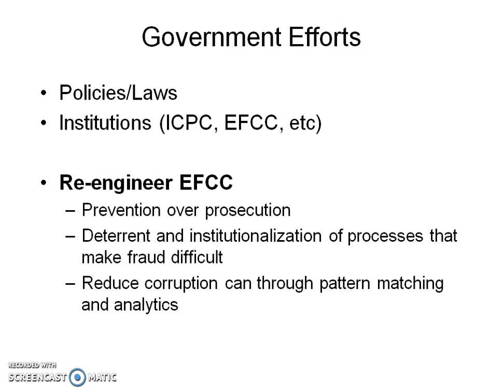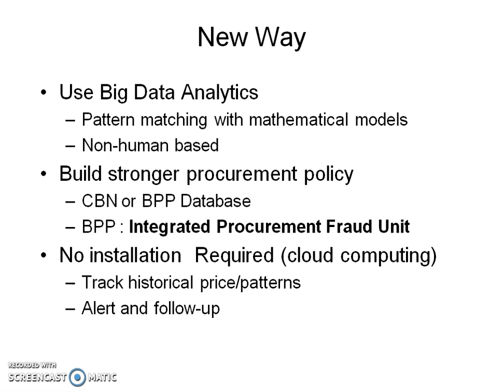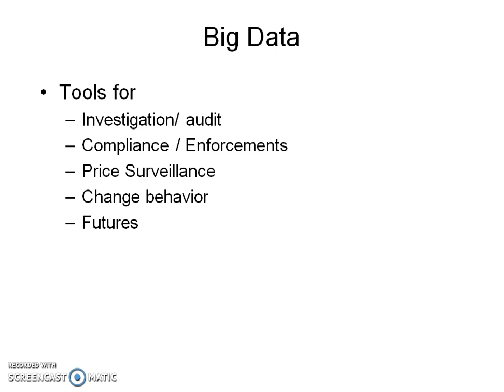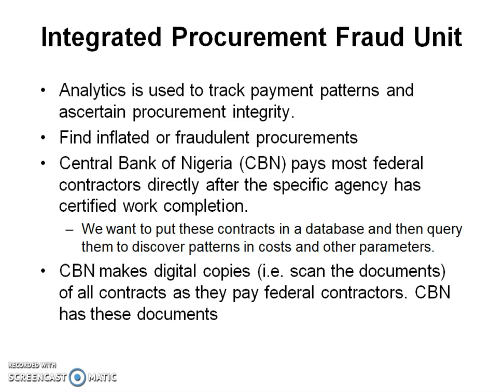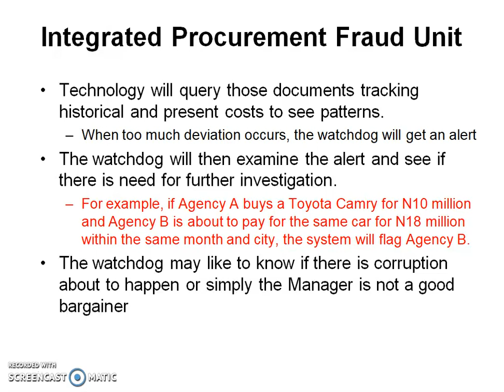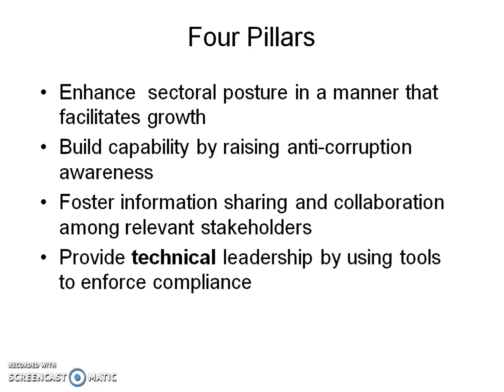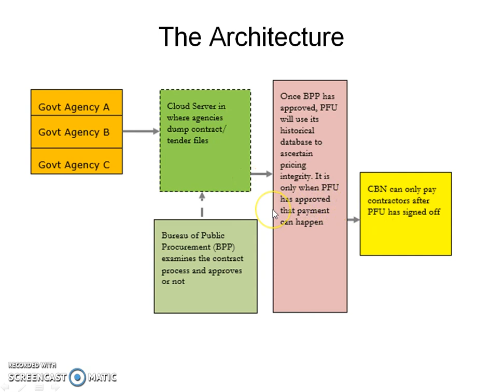Anti-Corruption Technology To Eliminate Procurement Fraud In Nigeria